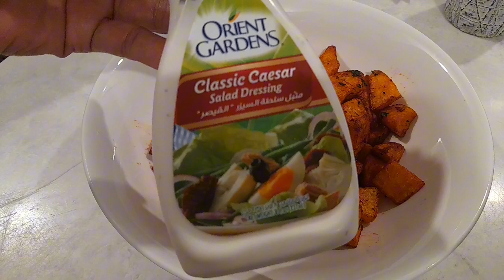Most delicious better than French fries/potato cube.